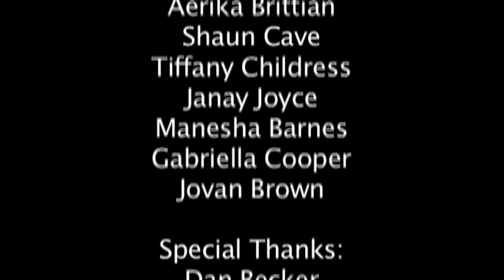Branching Out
No teen can tell a parent how to be a parent and no parent can tell a teen who they should become, but what a parent can do is try their best to help a teen lead their own way. In this 10-minute Free Spirit Media documentary production called, "Branching Out", produced and directed by Sharonda Clark, adolescent development of identity is explored through the factors that are most influential to a teen. This film is a personal narrative that intercuts some of Sharonda's own story and journey through adolescence into discovering her own identity.